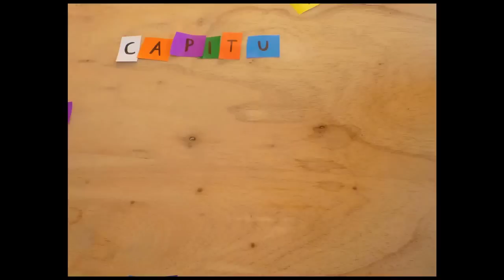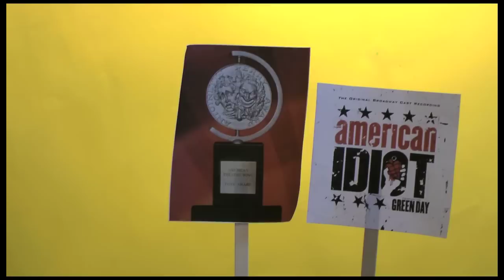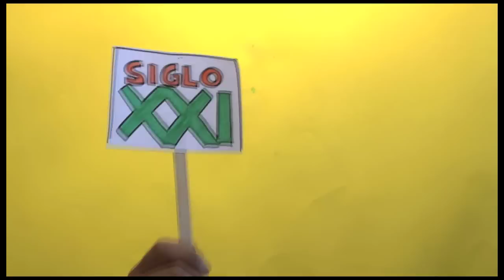Time Of Your Life | La Vida de Green Day #8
Cristal en Vivo ha creado una serie documental de la vida de Green Day, llamada Time Of Your Life. En ocho capítulos cubriremos la vida completa de la banda en la espera de su concierto en Chile el 24 de Octubre.

Este es el último y se llama "El Quiebre del Siglo 21". Gracias por acompañarnos en este mini documental con la vida e historia de Green Day.

Salud!